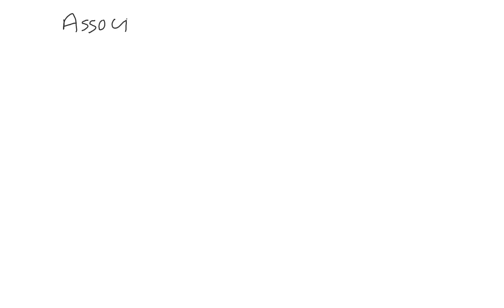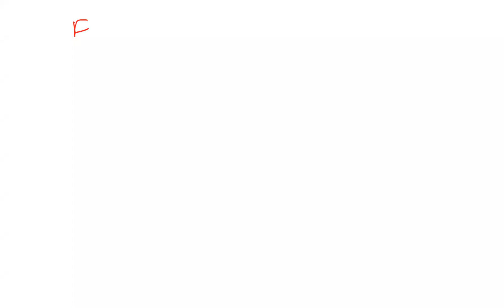Chemical Equilibrium -Lecture 5 (August Advanced ) | Kp & Kc in terms of α | Reaction Quotient | MCH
Chemical Equilibrium
Batch - August Advanced
Topics Covered - Kp & Kc in terms of α, Reaction Quotient